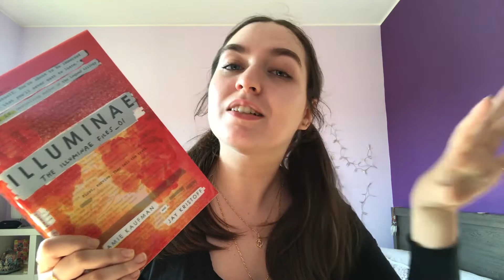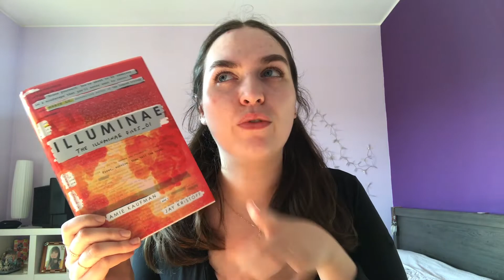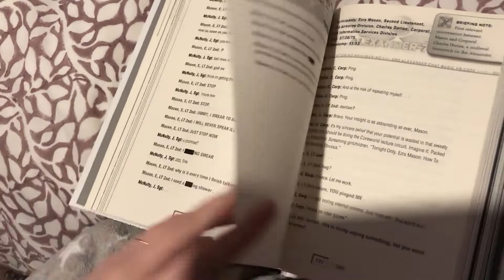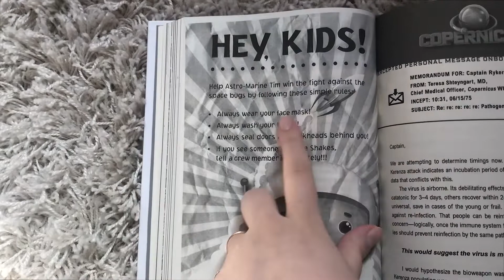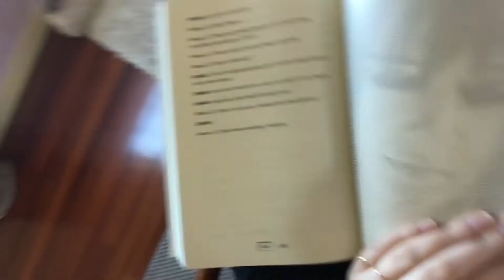I Read ILLUMINAE and This is What Happened!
I bought Illuminae because Kayla (booksandlala) raved about it! It's a book that has always intrigued me, and I thought that now would be the perfect time to read it, so I decided to film my experience :)

If you haven't read it, just be warned that there are spoilers in this video.